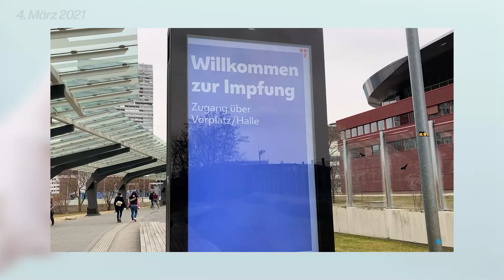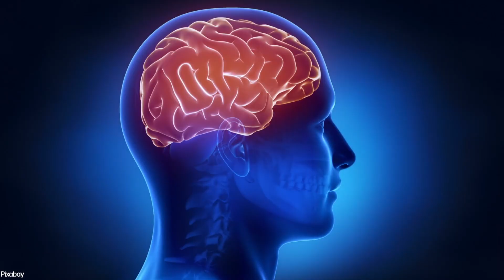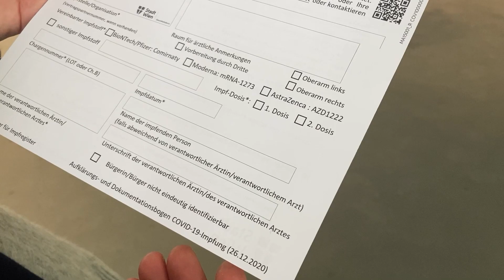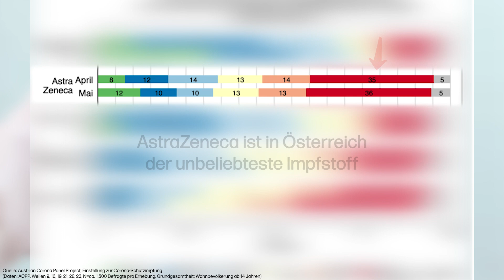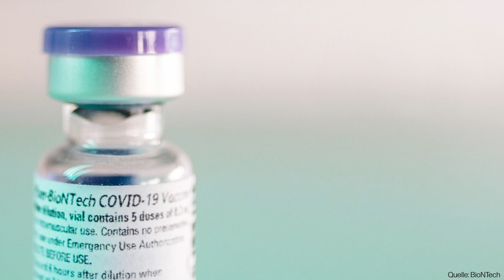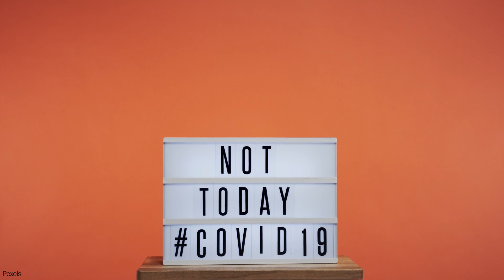Was man über die Zweitimpfung mit AstraZeneca wissen muss | futurezone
Immer mehr Menschen erhalten ihre Impfung gegen das Coronavirus. Alexandra ist Lehrerin und wurde bereits Ende März mit dem Impfstoff von AstraZeneca geimpft. 12 Wochen später hat sie ihre Zweitimpfung erhalten. Wir haben mit ihr über die Impfung gesprochen und den viel diskutierten Impfstoff von AstraZeneca nochmal beleuchtet - Teil 2 unserer Reportage zur Corona-Impfung in Wien.

Unser Video gibt es auch auf unserem fuzo Watch Channel.